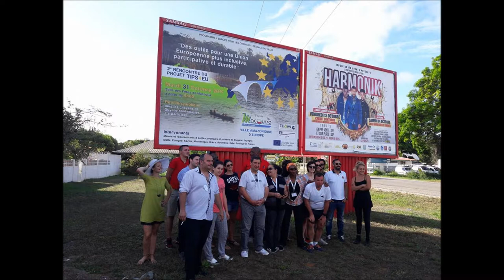JT radio Guyane 1ère 31/10/2017 at 5'49 2nd meeting projet TIPS4EU en Guyane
JT radio Guyane 1ère 31/10/2017 at 5'49" we are talking about our project Citizen for Europe, TIPS4EU , 2nd meeting in French Guiana, citizen for Europe funding
JT radio Guyane 1ère 31/10/2017 at 5'49 nous parlons de notre 2nd meeting projet TIPS4EU en Guyane , subvention sectoriel Europe pour les citoyens

L'association Perspectives Femmes et Avenir Guyane (PERFA-973) accueillera en partenariat avec la ville de Macouria, du 30 octobre au 03 novembre 2017, la deuxième rencontre du projet TIPS4EU (« Tools for a more Inclusive, Participative and Sustainable European Union », « Outils pour une Union Européenne plus inclusive, participative et durable »). Ce projet s’inscrit dans le volet 2 du programme L’Europe pour les Citoyens et la mesure 2 Réseaux de villes.
Ce type de projets peut s’étaler sur 24 mois, nécessite un nombre minimal de 4 partenaires et est ouvert aux potentiels bénéficiaires suivants : centres de recherche, autorités locales et régionales, écoles, centres de formation, fédérations syndicats, ONG de développement, associations.
Le programme « L’Europe pour les Citoyens » est un programme sectoriel de l’Union européenne.
Les programmes sectoriels accordent des subventions à des projets dans des domaines tels que la culture, l’éducation, la jeunesse, la citoyenneté, etc… Ils sont gérés directement par la Commission européenne ou une agence exécutive européenne et fonctionnent souvent par appels à propositions.
Le plus souvent, les projets retenus doivent associer plusieurs partenaires européens.
Les subventions accordées relèvent du co-financement. Les porteurs de projets doivent donc disposer d’autres sources de financement pour mener à bien leur projet.
Le programme l’Europe pour les citoyens vise à:
 contribuer à faire connaître l'UE, son histoire et sa diversité (volet 1) ;
 promouvoir la citoyenneté européenne et améliorer les conditions de la participation civique et démocratique au niveau de l'UE (volet 2).